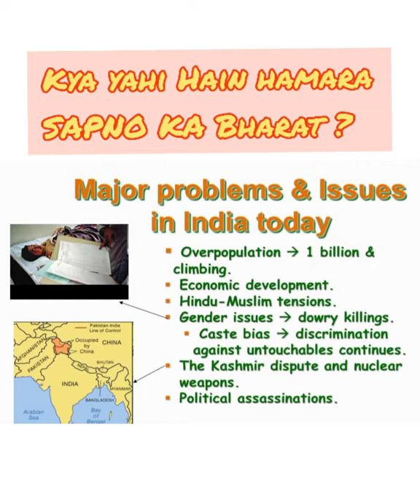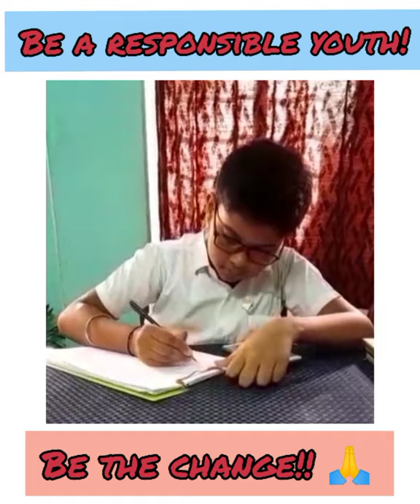A virtual short film by Scouts of OCG - SAPNO KA BHARAT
On the occasion of Independence Day Celebration the Scouts of Officers' Colony Group under Eastern Railway Bharat Scouts & Guides, Kanchrapara District Association have made a short film by Virtual participation of members.